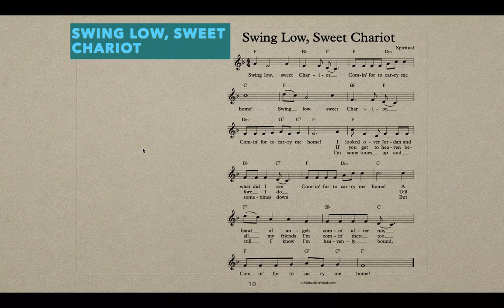Swing Low, Sweet Chariot - duet